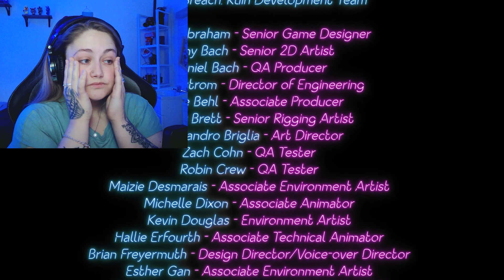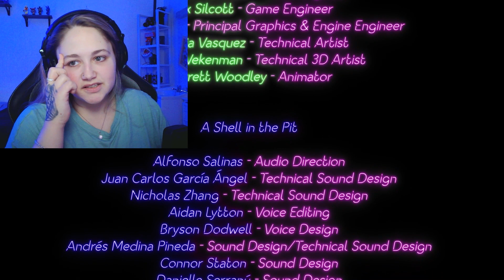FNaF Security Breach : Ruin || ENDING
Welcome to the herd guys and today we are playing the brand new DLC for Security breach